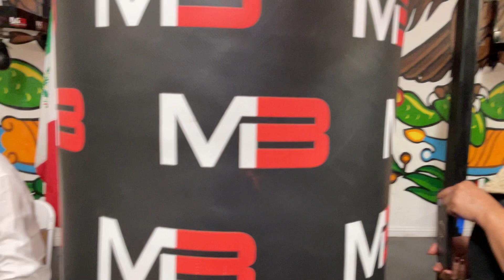Se Calienta La Discusión Fresno CA. Ángel Noriega Entrega Lista de Demandas Fresno, CA 3-17-24.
Luis Gutiérrez Reyes, Titular del Instituto de los Mexicanos en el Exterior 3-17-23, escucha quejas y retos de Consulados todo Estados Unidos USA via Zoom.  El estuvo presente en Fresno CA y Con Toda  La Coalición México 2024 via Zoom (Texas, Utah, Chicago, California, New York, Washington, Florida, Denver, Seattle, and other USA States joining the Movement).  * Más Estados En USA Están Uniéndoselas Al Movimiento "Yo Soy Ángel Noriega."
Luis Gutiérrez Reyes, Titular del Instituto de los Mexicanos en el Exterior 3-17-23, listen to complaints and challenges with services in USA Consulates.